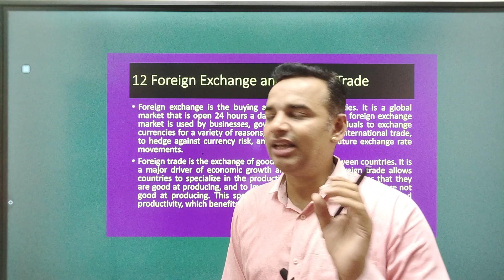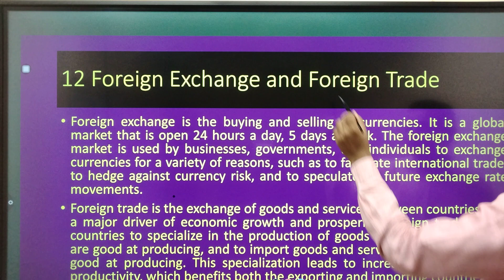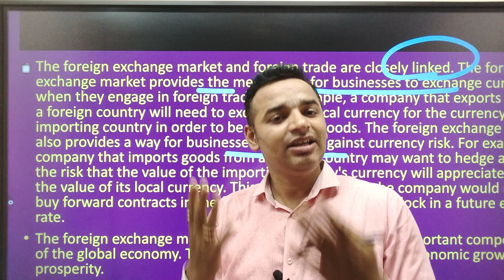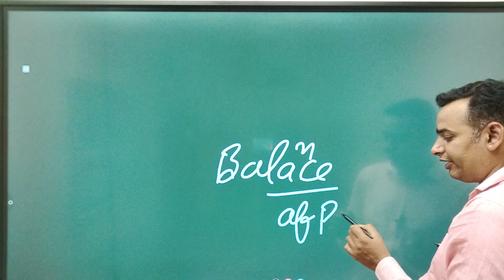Foreign Exchange and Risk Management Important questions | अंतिम प्रहार 🔥 12/12🔥| MBA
For Support us Our UPI ID:
 anandvyas123@okaxis